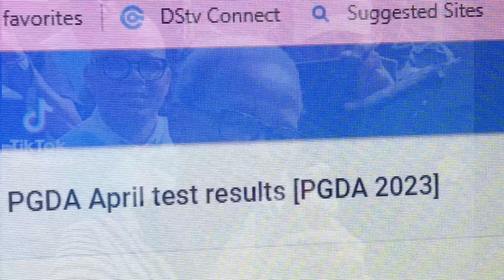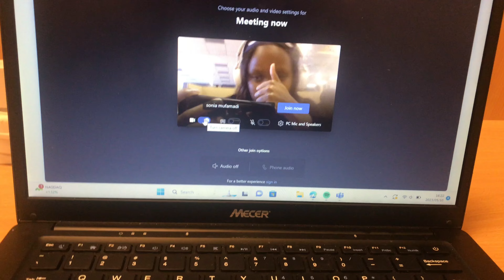A day in the life of a PGDA /CTA student.AKA Academic Waslap.